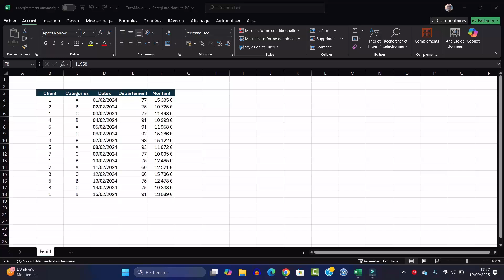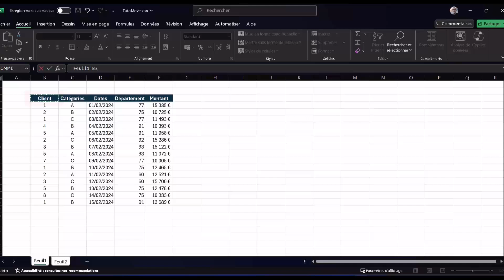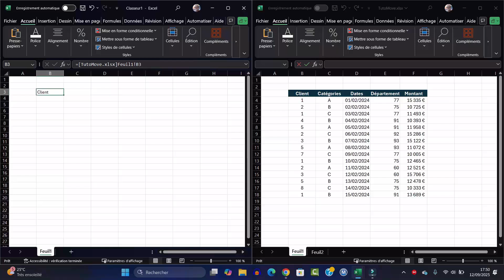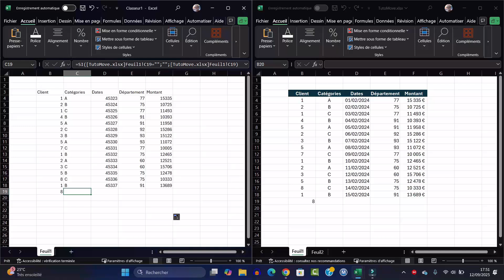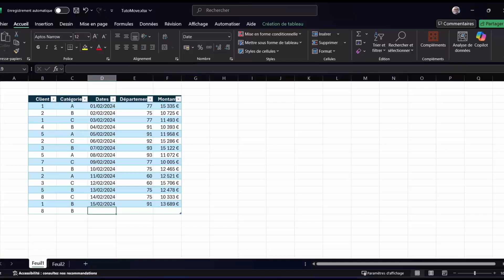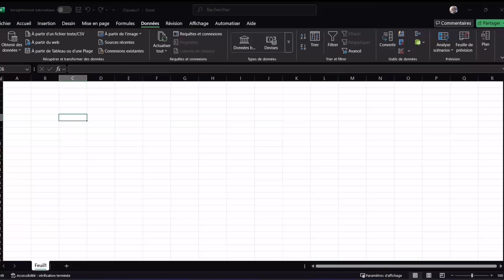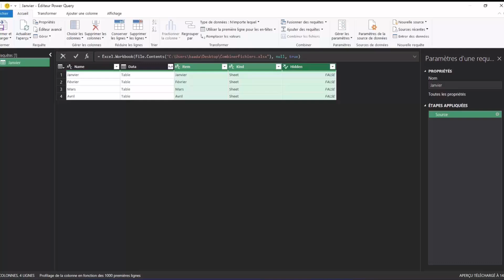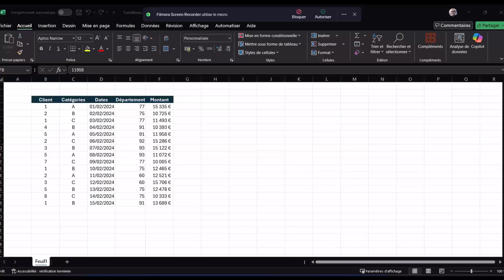Excel : Déplacez vos fichiers en 1 clic ✅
🚀 Découvrez comment transférer vos fichiers Excel rapidement et sans erreurs ! Que vous soyez débutant ou expert, cette méthode vous fera gagner un temps fou ⏱️. Apprenez à copier, déplacer et exporter vos fichiers Excel en un seul clic. Ne ratez pas cette astuce indispensable pour travailler efficacement sur Excel ! 📊💻

____________________ Horodatage ___________________________
00:00 Présentation du projet
00:22 Introduction
00:29 1er méthode de transfert de données
06:44 2ème méthode de transfert de données
09:44 Transfert avec Power Query
14:33 Conclusion

Qui suis-je __________________________